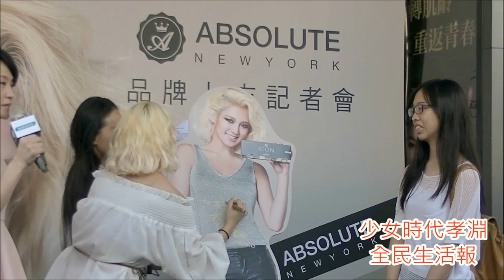2016-7-5少女時代孝淵 來台出席彩妝活動01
2016-7-5少女時代孝淵來台出席彩妝活動01